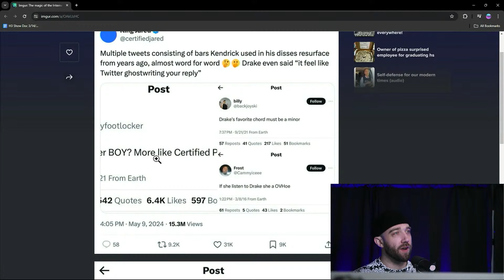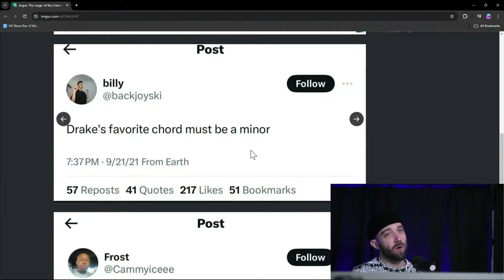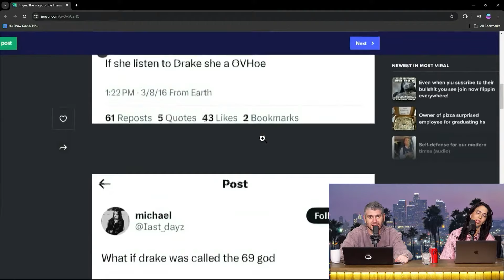Did Kendrick Lamar Steal His Lyrics From Twitter?